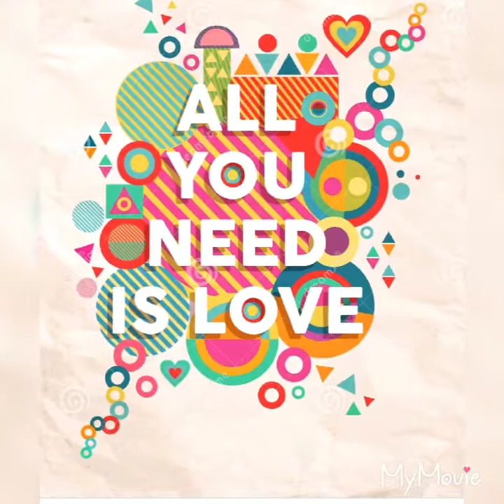POOL/BILLIARD IS MY GAME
Enjoy! Spending time with friends and playing pool